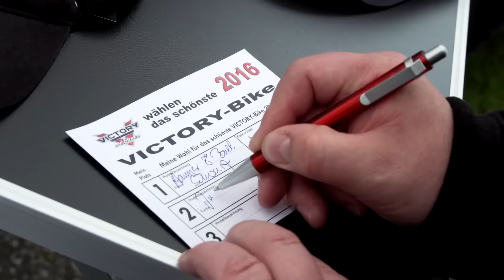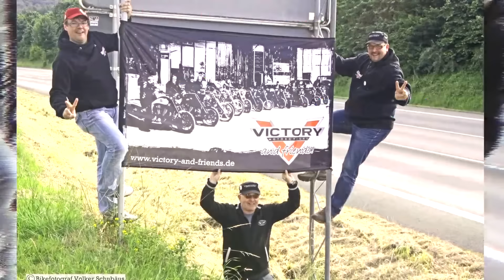Victory and Friends / Hammer / Judge / Magnum / Cruiser / Bagger/ Wrapup/ Biker Treffen